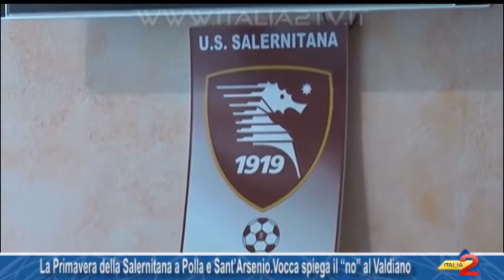La Primavera della Salernitana a Polla e Sant’Arsenio. Vocca spiega il “no” al Valdiano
La Primavera della Salernitana a Polla e Sant’Arsenio. Il consigliere Vocca spiega il “no” al Valdiano